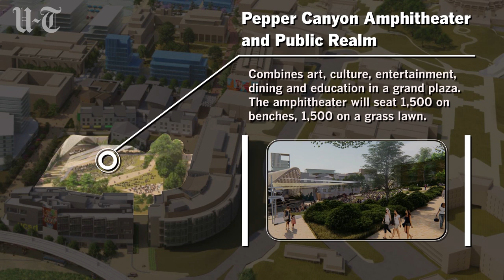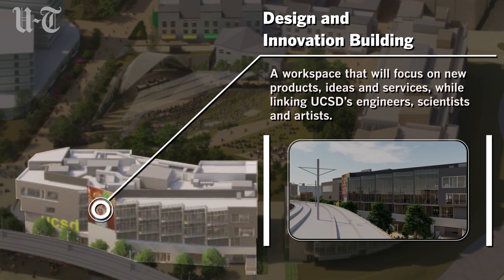UC San Diego is about to build its first “front door” | San Diego Union-Tribune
UC San Diego is about to build its first “front door,” a grand entrance meant to manage crushing growth, and to appeal to the public. MAY 26, 2019